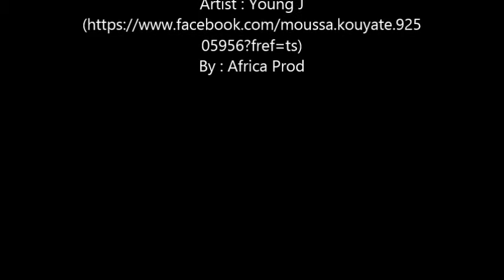Young J Ghetto Life (by Africa prod)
Summer 2012 -
Great song made by my crew.